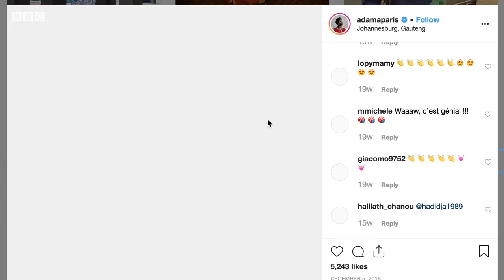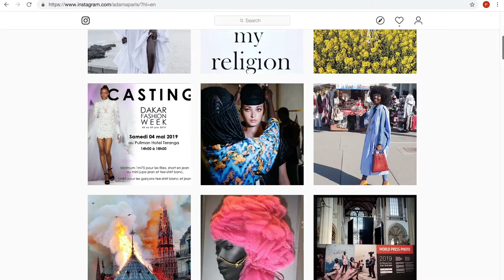Adama Paris, Icône de la Mode Africaine - BBC Afrique